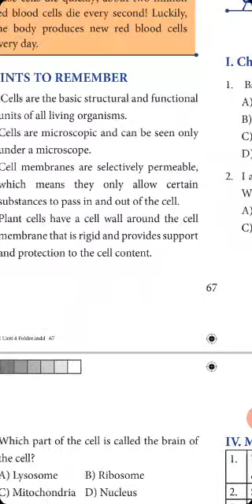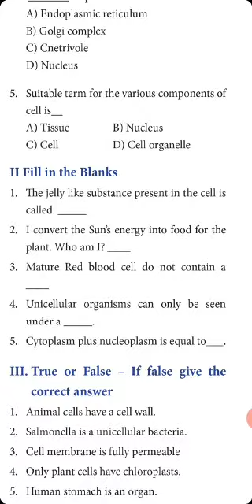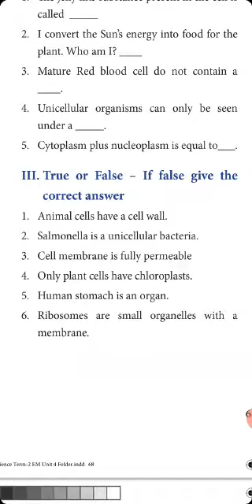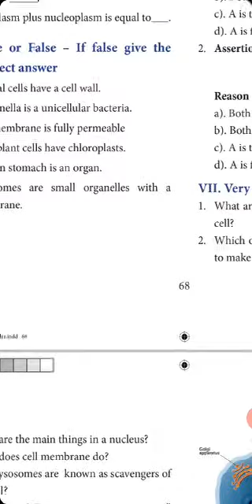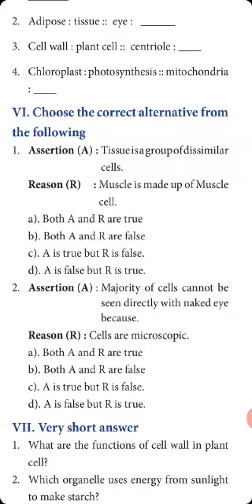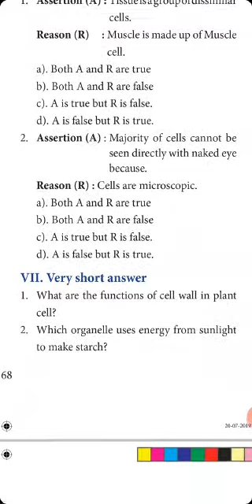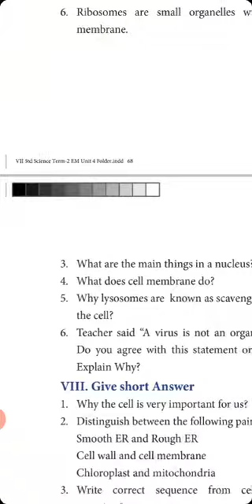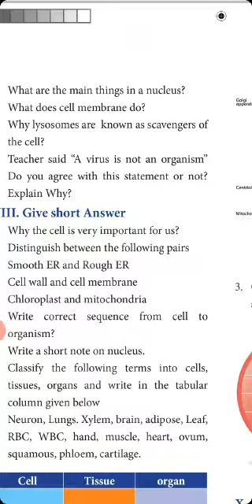7 Science Biology Revision 1 EM